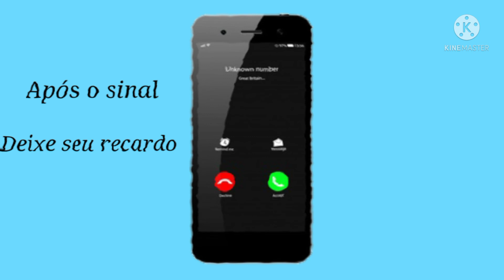Baby Me atente animação